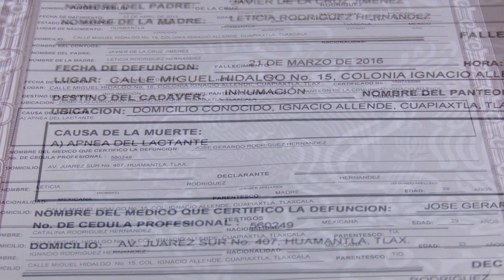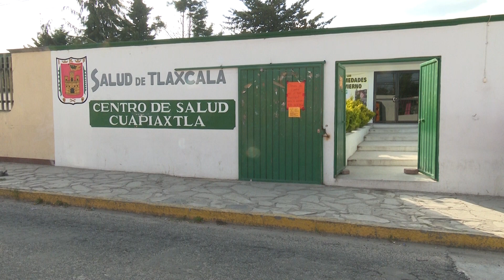Muere bebé por negligencia en Tlaxcala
En el Centro de Salud de Cuapiaxtla, Tlaxcala, murió un bebé por falta de equipo y personal capacitado.